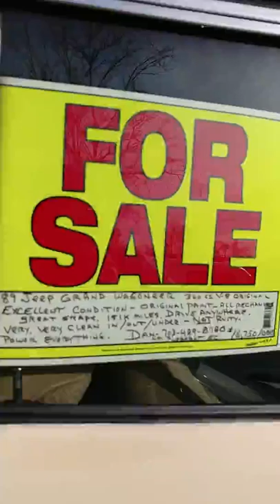Cars and coffee mount pleasant town center